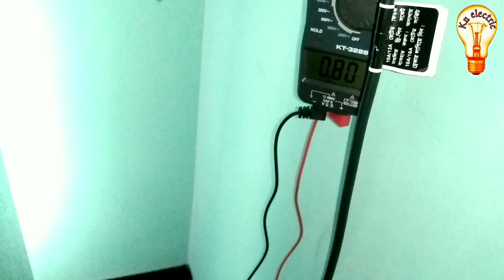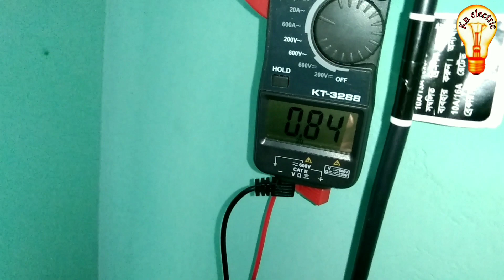ফ্রিজ কারেন্ট হওয়ার কারণ freeze current solution ফ্রিজের বডিতে কারেন্ট চলে আসলে কিভাবে মেরামত করবেন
ফ্রিজের বডিতে কারেন্ট চলে আসলে কিভাবে সমাধান করবেন তা আজকের ভিডিওতে দেখিয়েছি।
তা আজকের ভিডিওতে দেখিয়েছি।